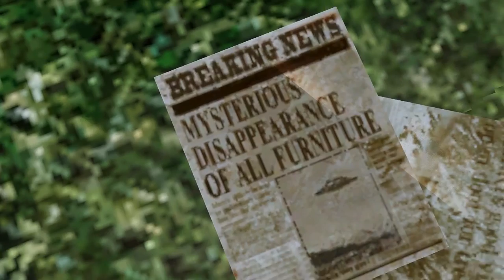Arma 3 Operation Vrbas '92 (fail)